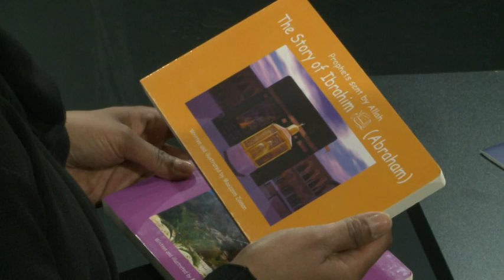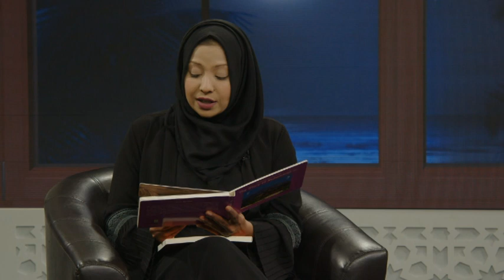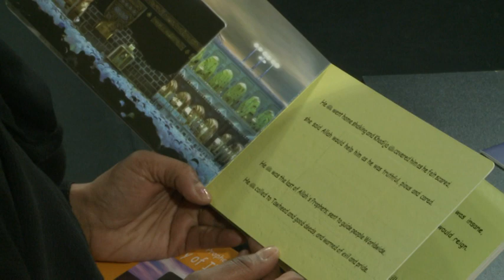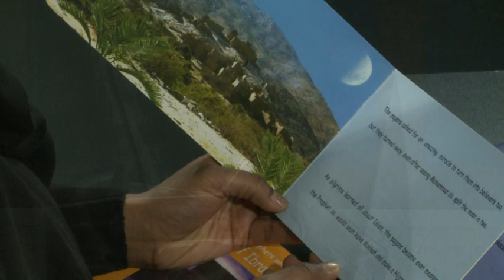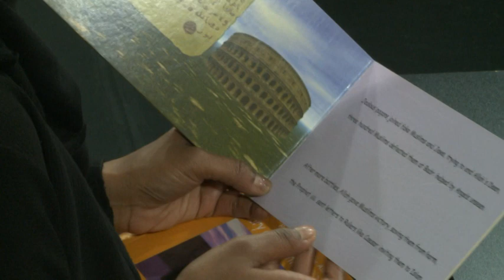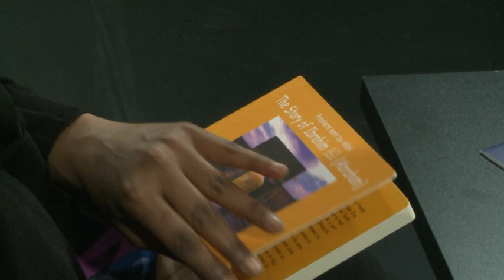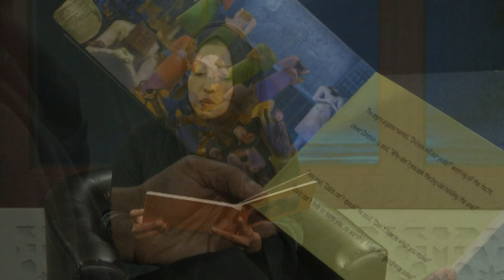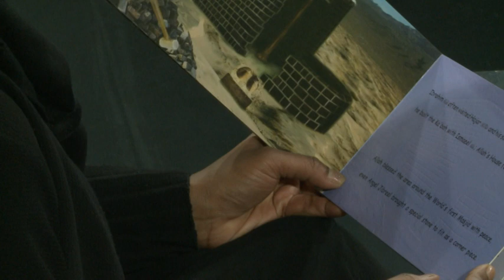KIDS SHOW - BEDTIME STROY || EP - 01